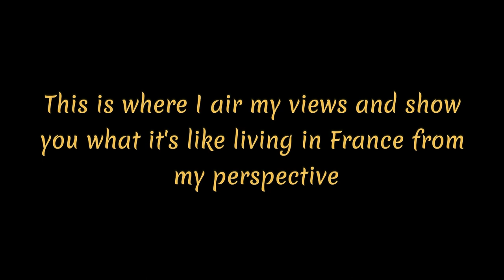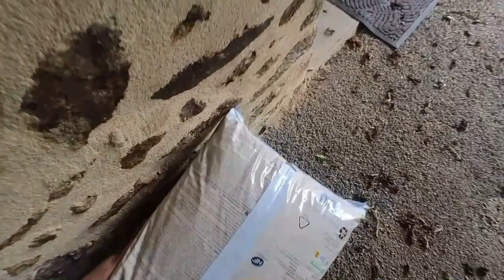Vlog 87 - I have been told to slow down!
It does catch up with you in the end (death) LOL

Many thanks
Dave